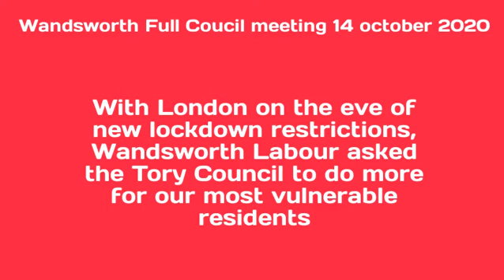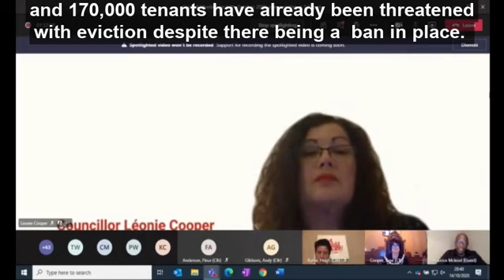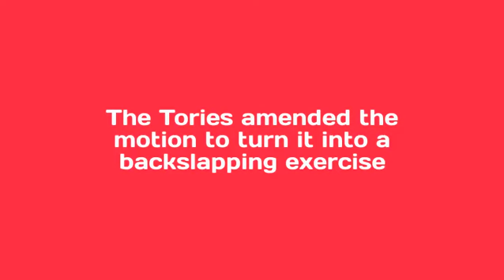MM FC 14 oct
Maurice Mcleod - Wandsworth Full Council 14 oct 2020